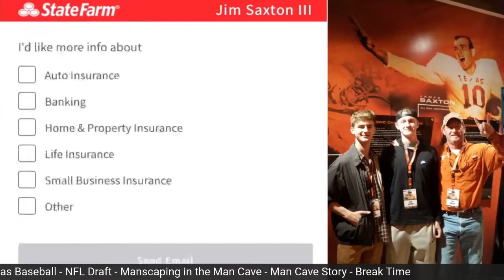Episode 133 with Joe Cook of Inside Texas, Texas Longhorns football post spring camp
Episode 133 with Joe Cook with InsideTexas.com

Special episode: Insight on Texas Longhorn football post spring camp and UT baseball.

JC is a key contributing writer who covers and follows all things Texas Longhorns sports for Inside Texas.

Cook delivered his analysis of the quarterback situation and an honest answer to Quinn Ewers and if the season began this week, is Ewers is QB1.

He also took a deep dive below the surface on the development of the offensive line and each position group on defensive.

The improvement of the overall culture and individuals and personnel in place who truly want to be there were all areas/subjects Cook believes does exist.

The H-town native delivered a pair of Man Cave stories as well.

A special thanks to: Jim Saxton, State Farm Agent, Honest Air Conditioning and Plumbing, Kevin C Hutchison of Realty Austin, and MANSCAPED